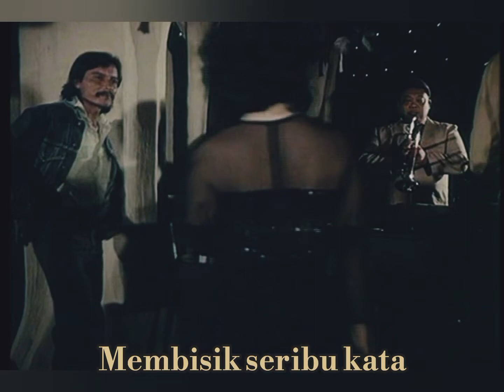FAUZIAH AHMAD DAUD - Simfoni Kasih [Theme From The Movie ABANG] (1981)